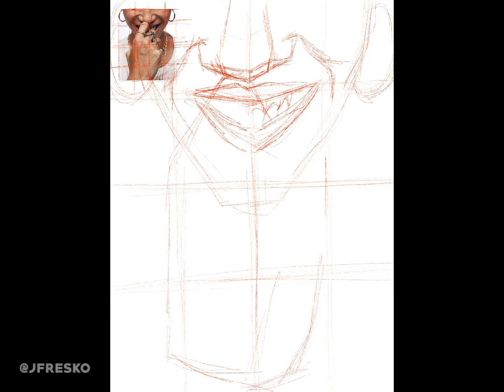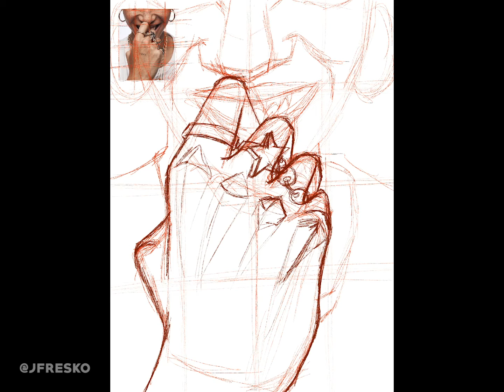DRAW WITH ME | SKETCHBOOK Chronicles with FRESKO | Drawing in PROcreate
Welcome to the first installment of "Sketchbook Chronicles". In this series, I'll be showing time lapse videos of my drawings in Procreate as I practice to improve and create my own style. Hope you enjoy!

Let me know you would like to see me draw in the future!

PRINTS

SOCIAL(s)

A like and positive comments are greatly appreciated!